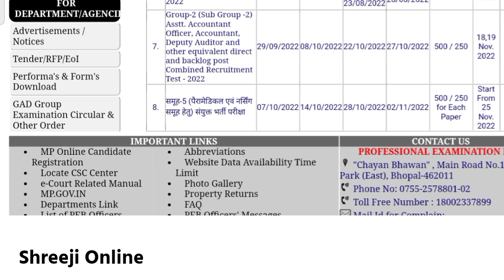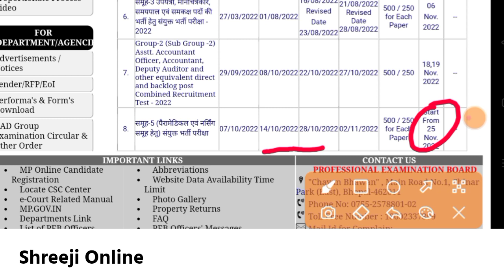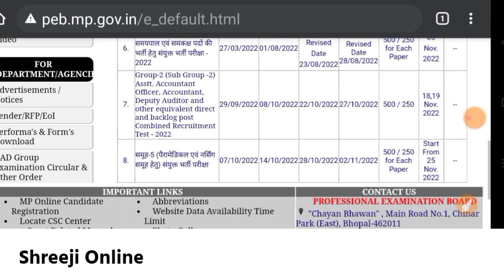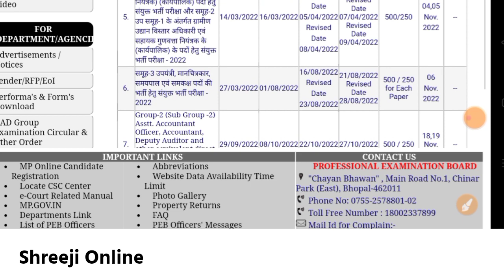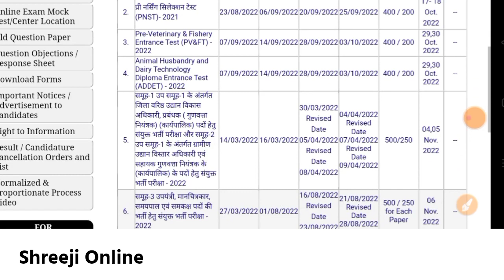Shreeji Online - Vyapam Calender Latest Update / Mp New Vacancy 2022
In this video following details explained